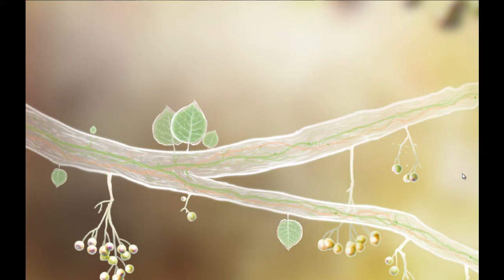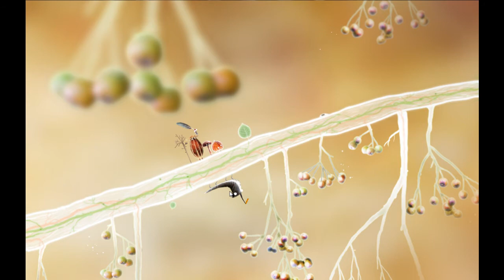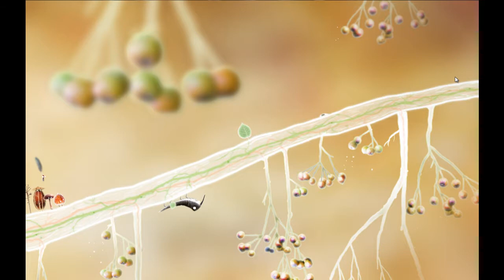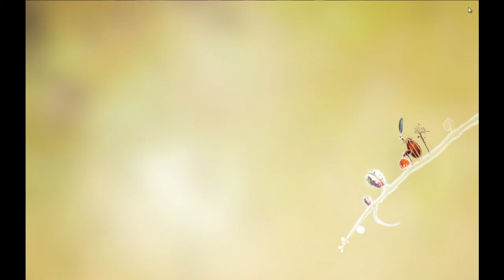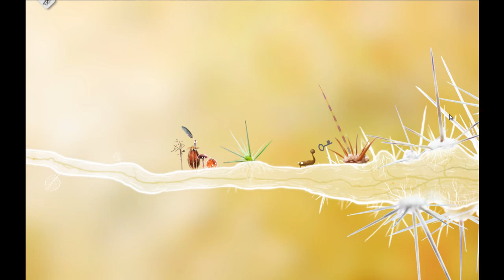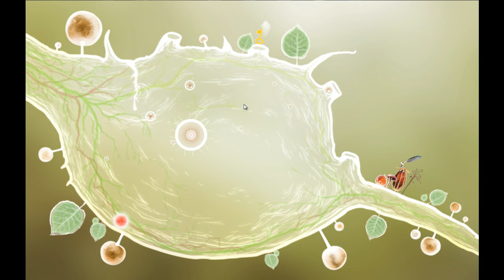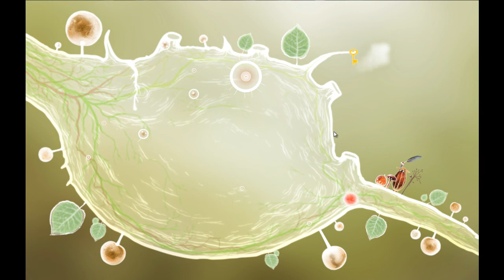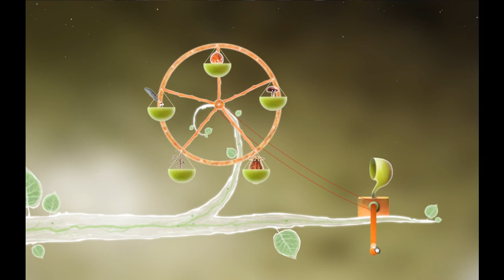Magiczny Świat w Botanicula Cz2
Zapraszam do zakupu w ramach Humble Bundle szczytny cel i za grosze gra :)